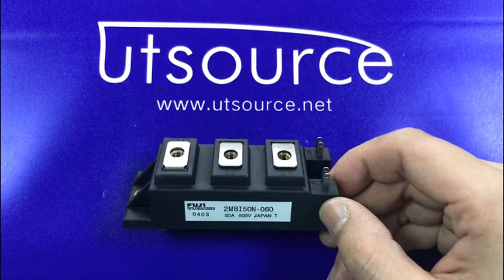2MBI50N-060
Encapsulation:MODULE
Brand:Fuji Electric